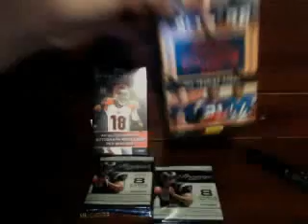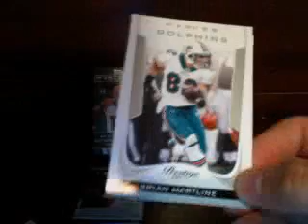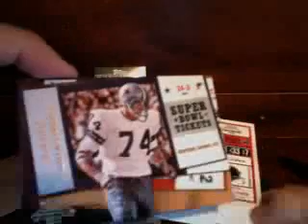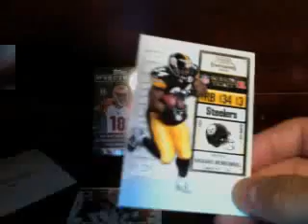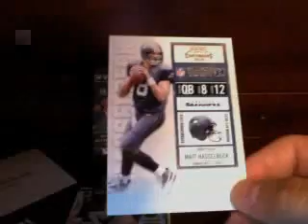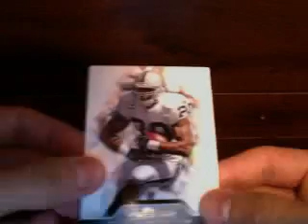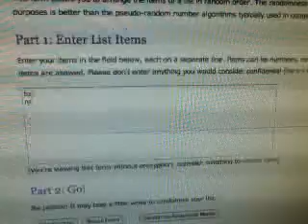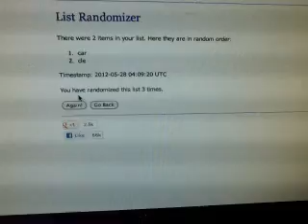2011 Precision Mini Box + 2010 Contenders Mini Box